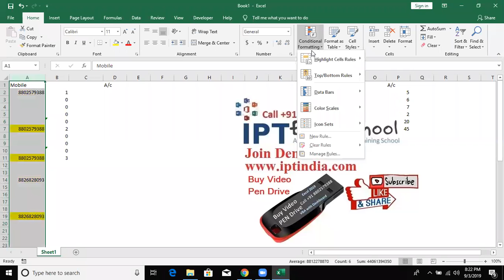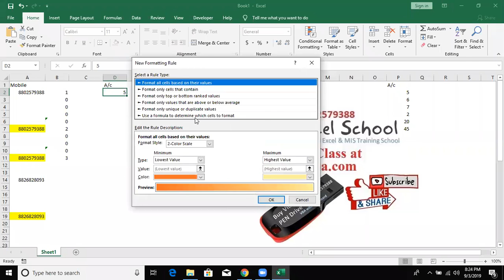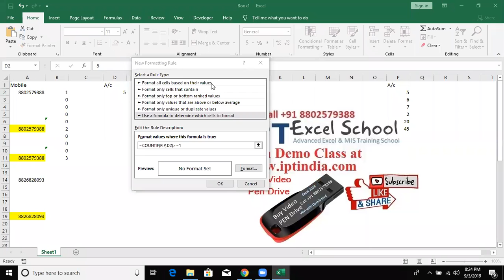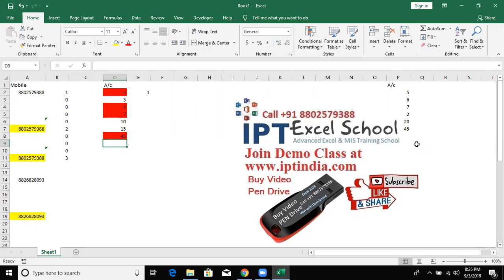Advanced Excel Training -2